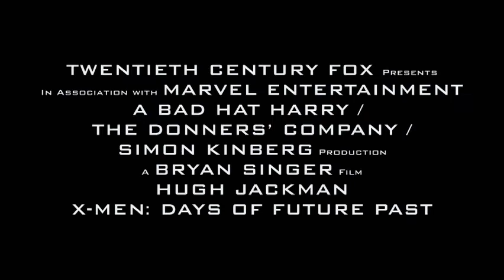X-Men: Days of Future Past (2014) Official Trailer / 595 Media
The X-Men send Wolverine to the past to change a major historical event that could globally impact man and mutant kind.

Stars: Jennifer Lawrence, Michael Fassbender, Evan Peters, Hugh Jackman, James McAvoy